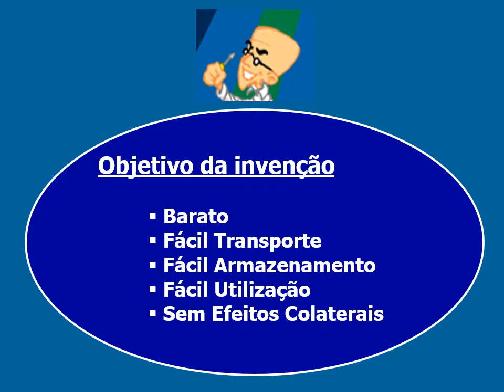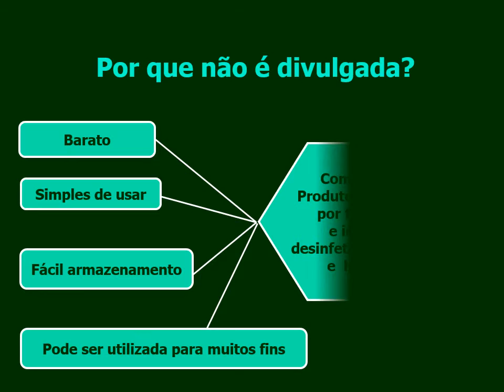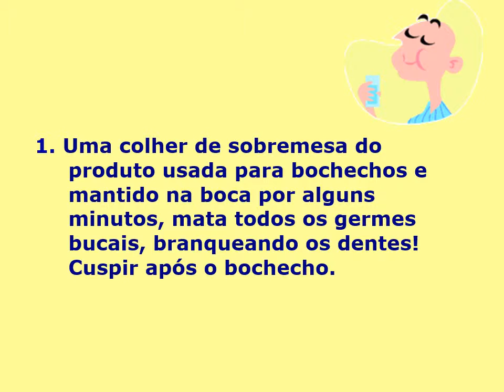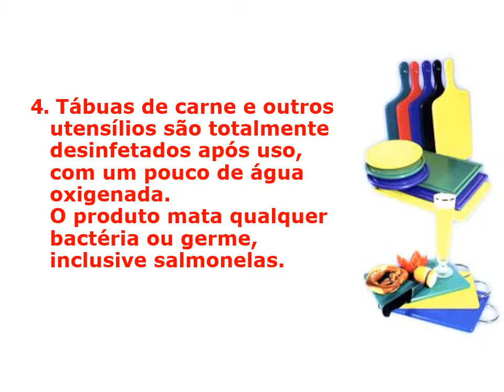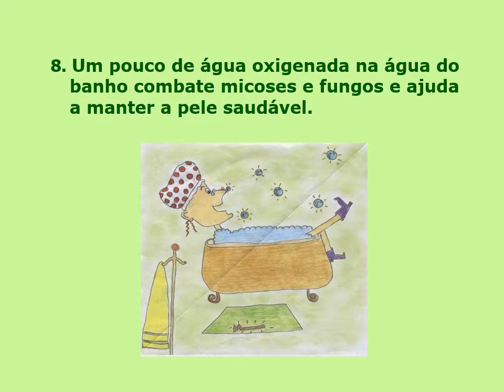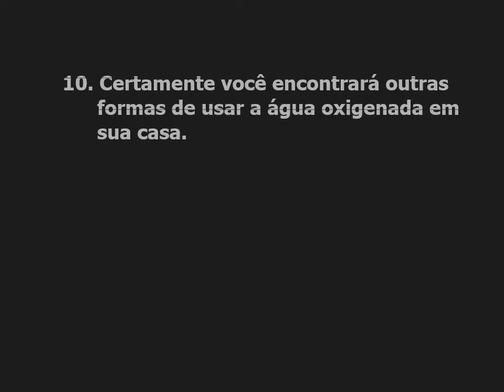agua oxigenada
Descrição